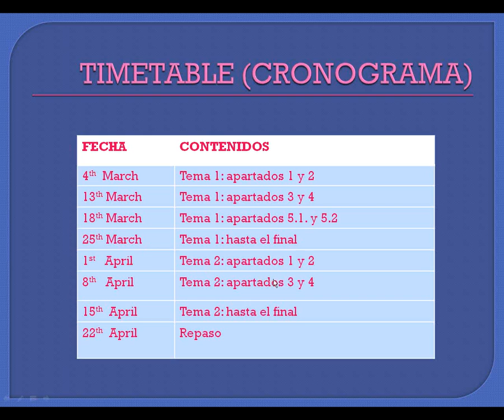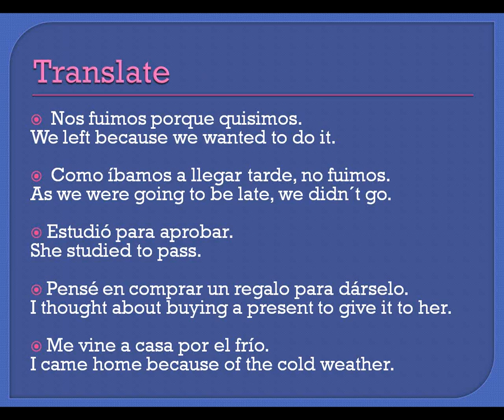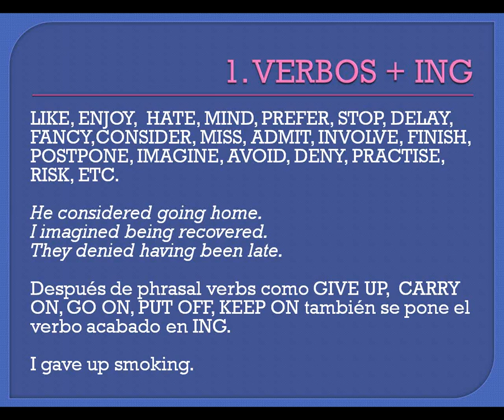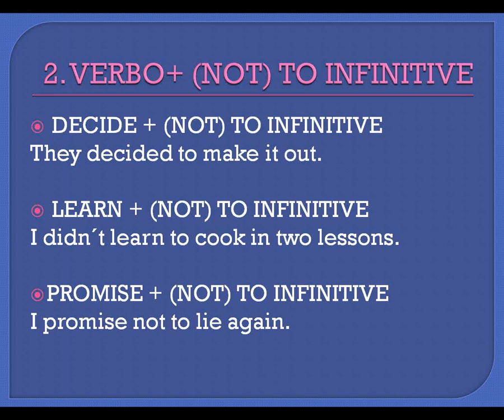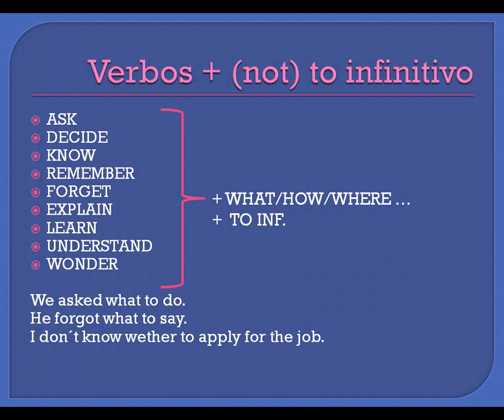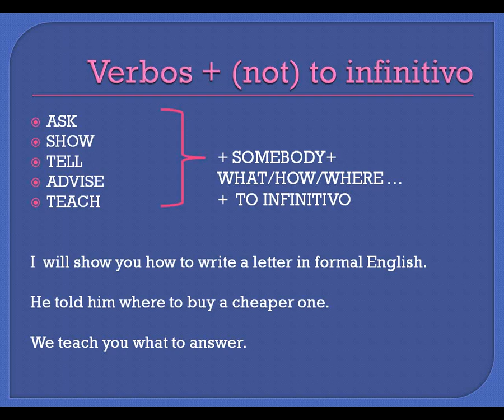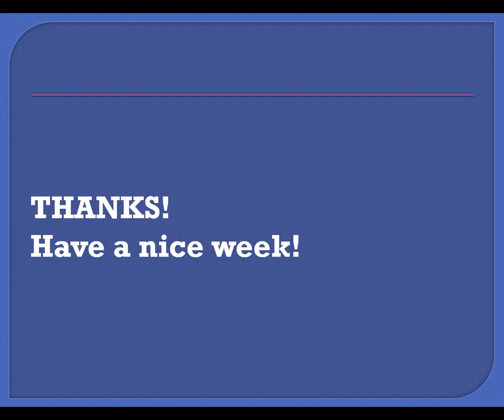Comunicación N2 2EV Inglés – (Tema 2)